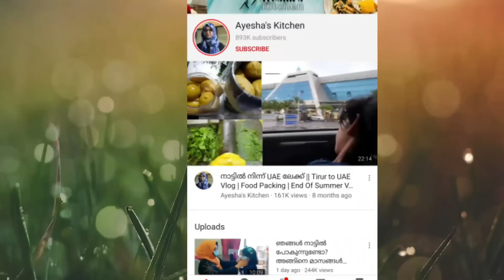Vlog / A Day in my Life / Glowing skin tips / Lunch / Snack / Dinner / Face oil for Kids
Turmeric oil for glowing skin / homemade baby face oil / skin whitening oil / skin lightening oil / manjal enna

Reenu's Instagram